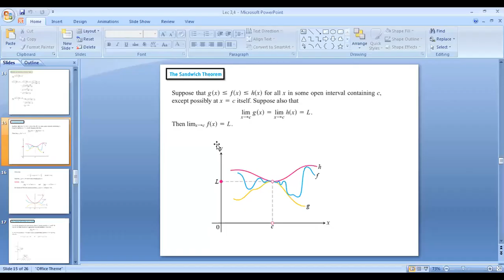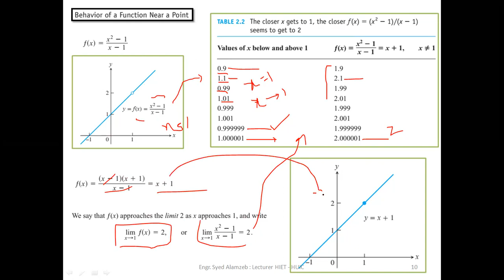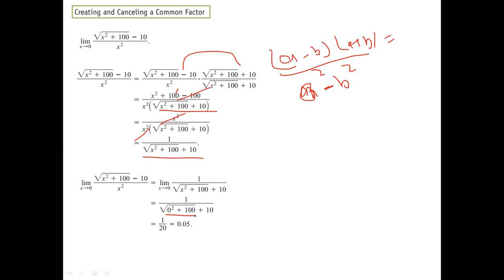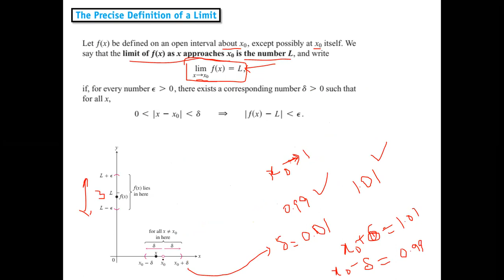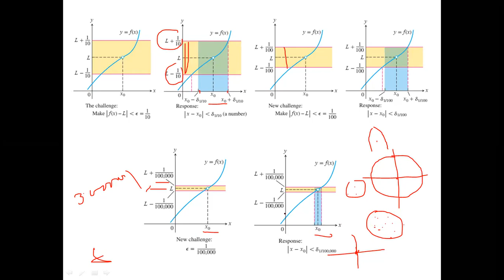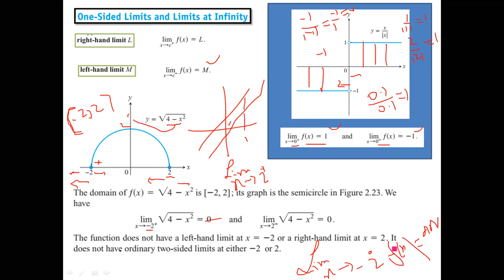Lec 03 Session 03 One Side Limit of Piecewise Ftn